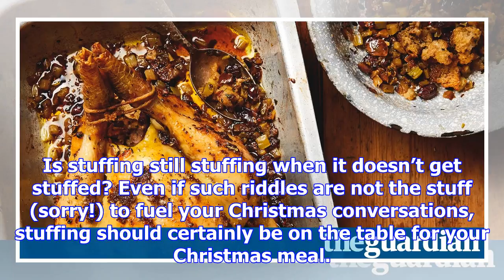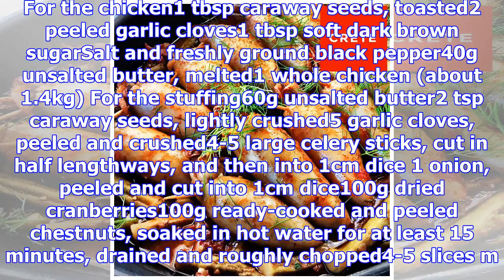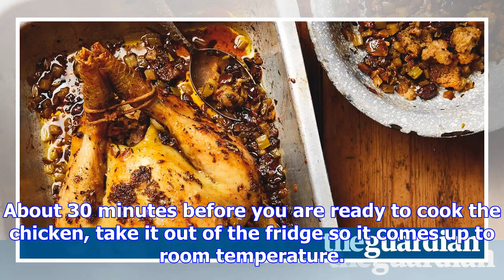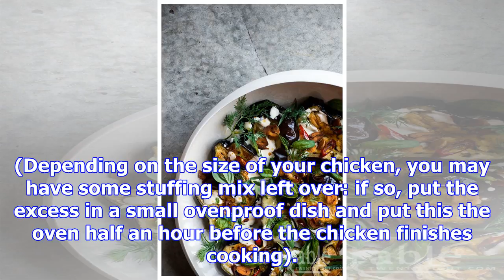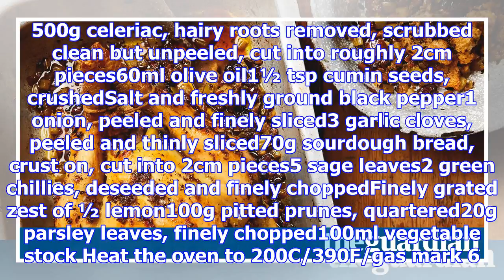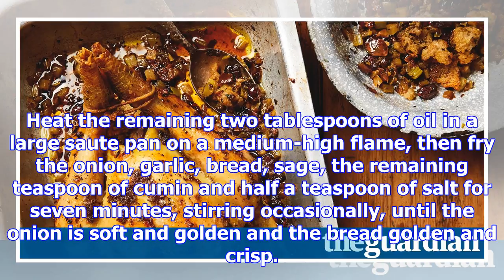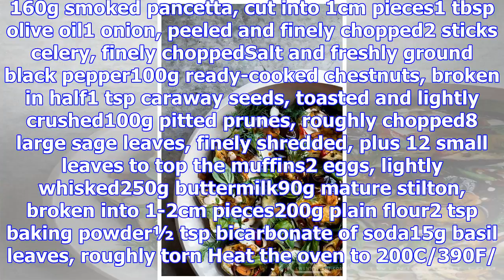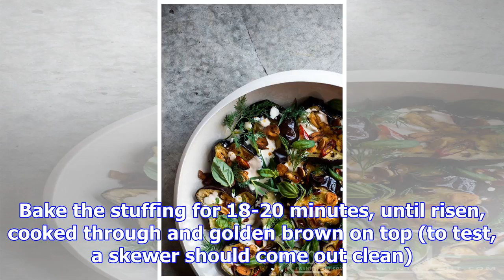Yotam ottolenghi’s stuffing recipes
Is stuffing still stuffing when it doesn’t get stuffed? Even if such riddles are not the stuff (sorr...